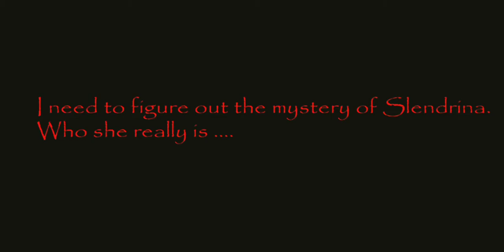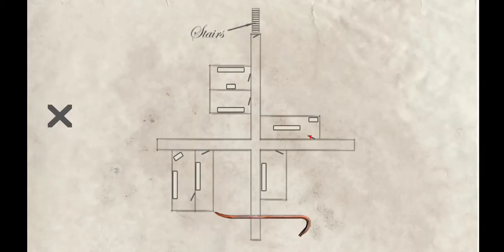Easy success' house of slendrina Hard mode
Slendrina is back!
This time you need to find out the secret of Slendrina. You must explore her house and find out who she really is. But be careful. She is more evil than usual.

Try to find 8 pieces of a picture to open a key cabinet. Then go down to the cellar and find out the secret ...

Have fun!